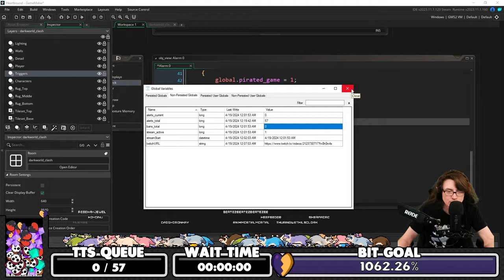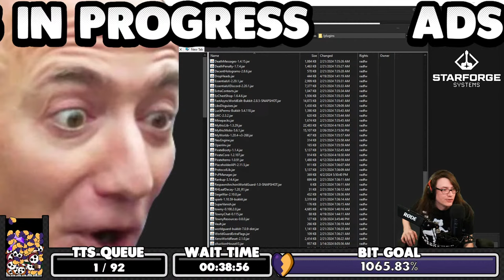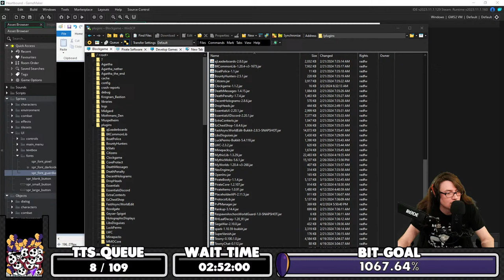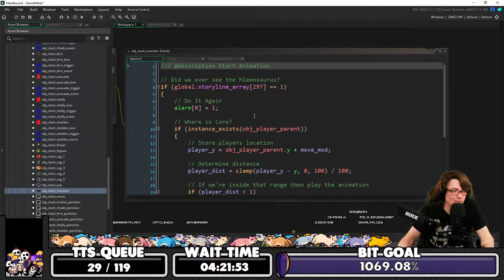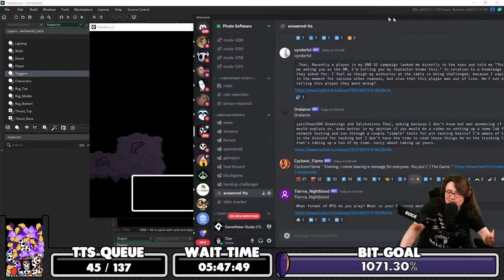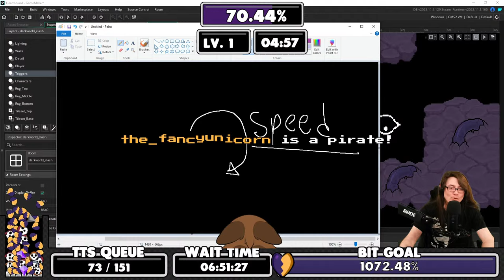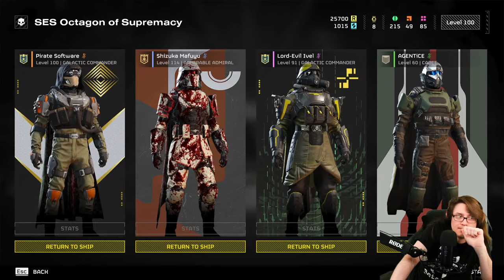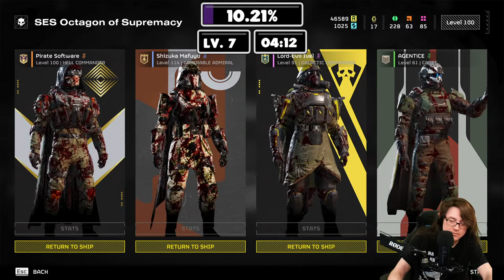DEMOCRACY 💜 Helldiver Difficulty 💛 @FerretSoftware !Heartbound !Website !Vote !TTS